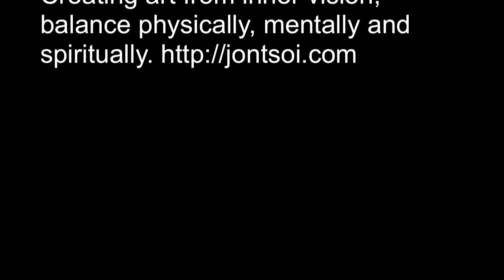Jon Tsoi Master Of Tao-Inner Vision Art Medicine Movement #304 - Fernando Luis Alvarez Gallery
*** world Contemporary art - Worship the unnameable and unexpected art--the Yin, yet embrace and be indiscriminate towards all art--the Yang. Observe the world and one's outer surroundings, yet trust one's inner vision and intuition. As such, I use a blindfold to create art through the inner spirit (Yin), which in turn can be absorbed through the eyes (Yang). By using my art as holistic medicine, we can all benefit from the mystery of art, balancing ourselves physically, mentally and spiritually. My art is a remedy promoting a harmonious way of life. Furthermore, it is a prescription for a new wave of art...